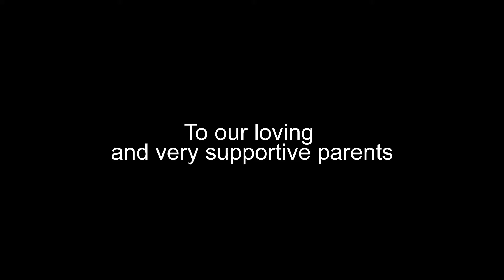Tribute to the Parents of PLNHS